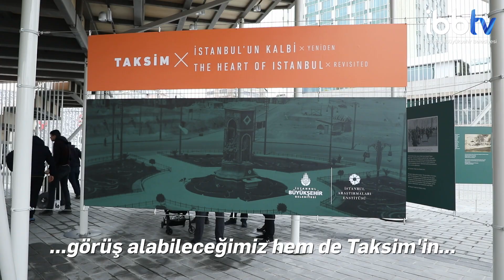İstanbul Meydanlarına Kavuşuyor | Taksim Meydanı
İstanbul meydanlarına kavuşuyor.

İBB Taksim Meydanı'na kurduğu sergi strüktürü ve etkinlik platformu olan KavuşmaDurağı ile TaksimMeydanı 'nın kaybolan ruhunu İstanbulluların katılımıyla yeniden canlandırmayı hedefliyor.

ayrıca İBBTV’yi diğer mecralarda da takip etmek için:
Makaleler, programlar ve canlı yayın: